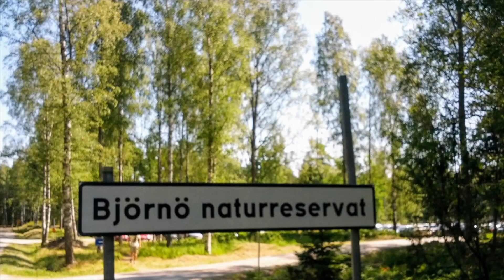Stockholm, Björnö nature reserve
Björnö nature reserve in the Stockholm archipelago